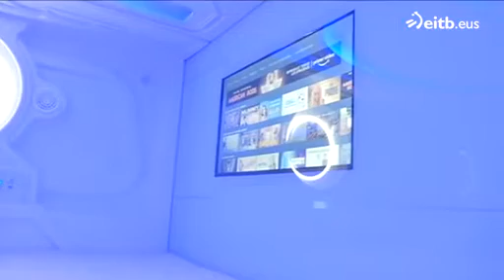Vídeo Llega a Bilbao el primer hotel cápsula con 50 habitácu